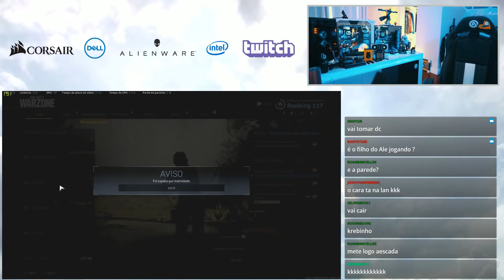#108 - OS PIORES MOMENTOS DAS LIVES!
Acesse os links informados e acompanhe os Piores Gamers do Mundo em tempo real!

► EDITOR: PedroÓEditor
Sociais - @pedrohmelles